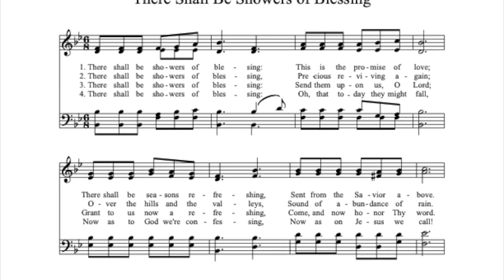There shall be showers of blessings - Recorder playing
There shall be showers of blessings - Descant/Soprano Recorder playing